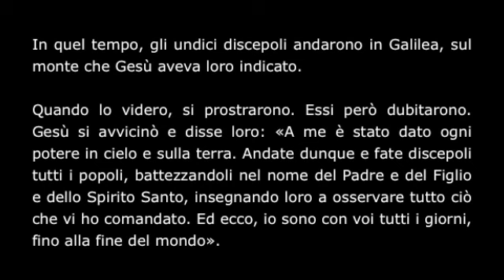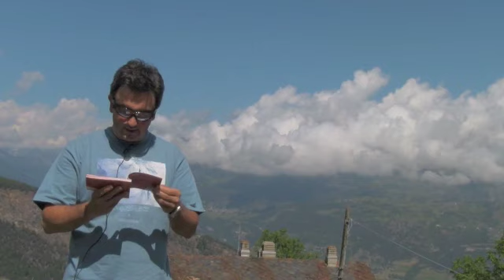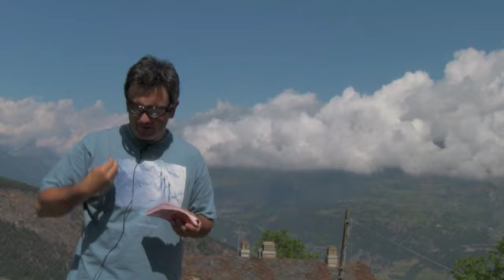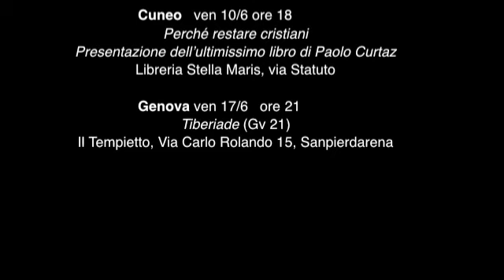Commento al vangelo del 5 giugno 2011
Attenzione: l'incontro a Milano è martedì 7 giugno!

Paolo Curtaz commenta il vangelo dell'Ascensione.

In quel tempo, gli undici discepoli andarono in Galilea, sul monte che Gesù aveva loro indicato.
Quando lo videro, si prostrarono. Essi però dubitarono. Gesù si avvicinò e disse loro: «A me è stato dato ogni potere in cielo e sulla terra. Andate dunque e fate discepoli tutti i popoli, battezzandoli nel nome del Padre e del Figlio e dello Spirito Santo, insegnando loro a osservare tutto ciò che vi ho comandato. Ed ecco, io sono con voi tutti i giorni, fino alla fine del mondo».